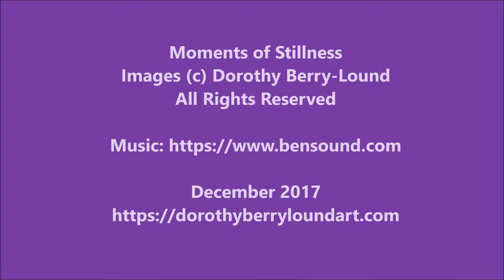Moments of Stillness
Moments of Stillness is an antidote to the madness all around us. Just sit, enjoy the images and the music and take some time out.

The video contains the pieces that feaured in an online exhibition (1-31 December 2017) of the same name. The art is the work of fine art photographer and visual storyteller Dorothy Berry-Lound who lives in Paciano, Italy.

All images are available internationally as prints in a variety of sizes and formats.

"Moments of stillness are hard to come by with the onslaughts of negativity that surround us. Every day a new tragedy, a new horror story, more conflict. We are constantly reacting to the latest events.

Sometimes we can help, whether by donation, volunteering or just holding positive thoughts for a good outcome. Other times we can feel helpless and sit watching things unravel around us.

Under those circumstances we need to find our sacred space, that place within us where we can find peace and tranquility. Often discovered through spiritual practice and meditation, our personal sacred space helps us live our lives the best we can, with compassion for ourselves and others.

The images in my December collection were inspired by my own personal sacred space. I hope the healing and positive energy they transmit help you find your own moments of stillness, away from the madness. "